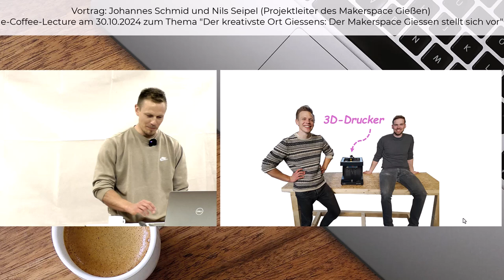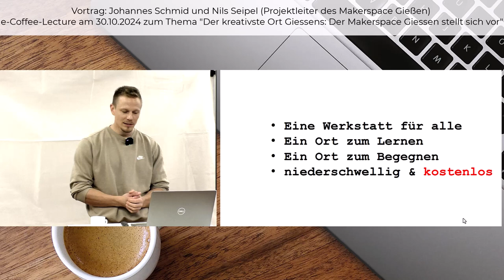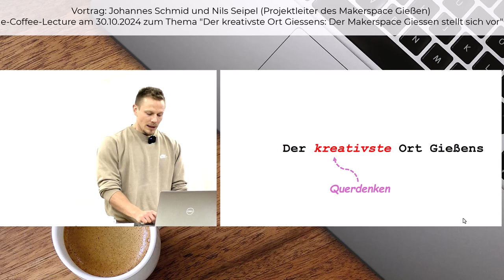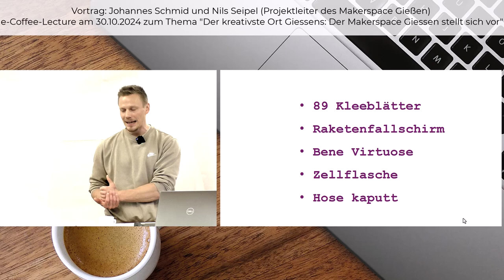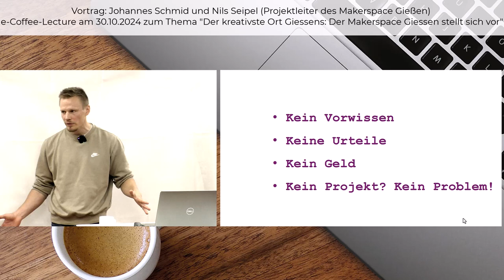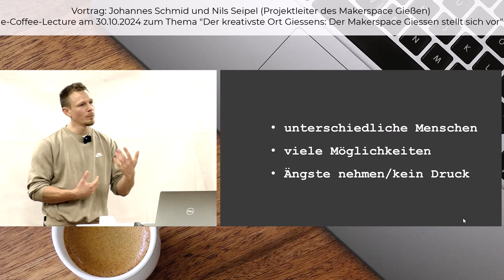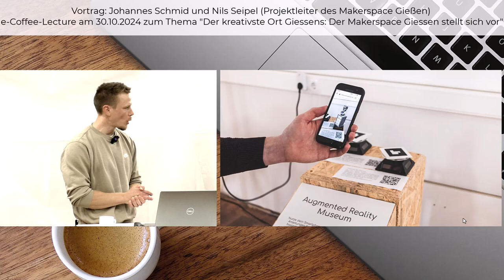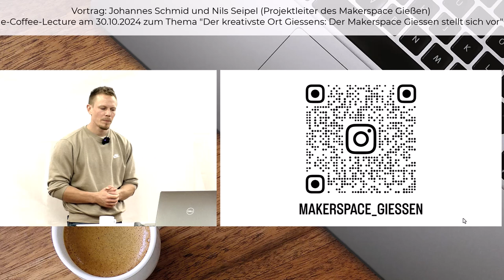Makerspace Gießen - MAGIE. Der kreativste Ort Gießens.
Versteckt im Herzen Gießens findest du einen Ort – hell, freundlich, weitläufig. Es riecht nach Holz und frischem Kaffee. Eine Gruppe Studierender sitzt an einer großen Tischgruppe. Direkt am Fenster malt eine junge Frau. Weiter hinten erstreckt sich ein Werkstattraum. 3D-Drucker surren, irgendwo rattert eine Nähmaschine. Du bist angekommen – am kreativsten Ort in Gießen. Nils und Johannes stellen dir den Ort vor.
👨‍🎓  Referenten: Johannes Schmidt, Nils Seipel (beide Makerspace Gießen)
▶️ Inhalt:
00:00 Intro
00:57 Was ist ein Makerspace?
03:23 Was ist "kreativ"?
05:08 Unterschiedliche Menschen
06:52 Viele Möglichkeiten
07:30 Keine Angst!
11:35 Ein Ort
14:47 Kontakt und Instagram